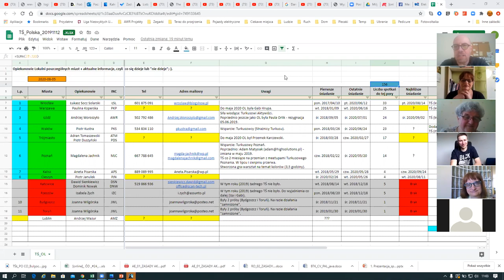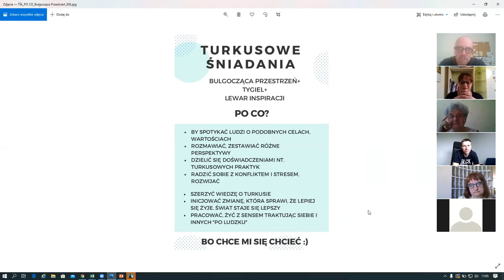[online] ŁÓDŹ #24 TURKUSOWE ŚNIADANIE - "MÓJ TURKUS" – doświadczenia, przemyślenia i praktyki.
ŚNIADANIE Z PRAKTYKIEM.
 W Łodzi zawsze pierwsza środa miesiąca:-).

WAŻNE: Jest to pełny zapis z danego wydarzenia bez żadnych cięć i "obróbki", stąd miejscami może się dłużyć, a miejscami może też być całkiem zabawnie;-).

TEMAT: "MÓJ TURKUS" – doświadczenia, przemyślenia i praktyki przedsiębiorcy i szefa z życia wzięte.
KTO: ELŻBIETA SZYMCZAK-PIJANOWSKA.
DLA KOGO: Zainteresowani podmiotowością, współpracą i (samo)zarządzaniem.

PRAKTYK:
Elżbieta Szymczak-Pijanowska. Ponad 30 lat w biznesie IT.
"Wprowadziłam w 1987 roku Autocada do Polski, a dzisiaj fascynuję się systemami PLM digitalizującymi zakłady przemysłowe. Obecnie jestem prezesem grupy AGRAF i członkiem zarządu firmy CADEXPERT. W firmach zajmuję się definiowaniem i wdrażaniem kierunków strategicznych w kluczowych obszarach, m. in. w marketingu, sprzedaży, też w zarządzaniu, czy - przy większych inwestycjach - w finansowaniu."

OPIS SPOTKANIA:
Elżbieta w rozmowie z Małgorzatą ‘Cuidadosa’ Piasecką podzieli się z nami własnymi praktykami z obszaru:
- Co jest fundamentem jej Turkusu?
- Jak to się przekłada na strukturę organizacji i role w firmie i gdzie najłatwiej się potknąć?
- Czy to się przekłada na poziom odpowiedzialności, którą biorą pracownicy?
- Jak Turkus Elżbiety prowadzi do wyników biznesowych i nie tylko?
- Czy Turkus w ogóle się wdraża w organizacji?

ORGANIZATOR SPOTKANIA (TA):
Turkusowi Aktywiści (Łódź). Więcej informacji możesz znaleźć tu:

Daj znać znajomym:-).